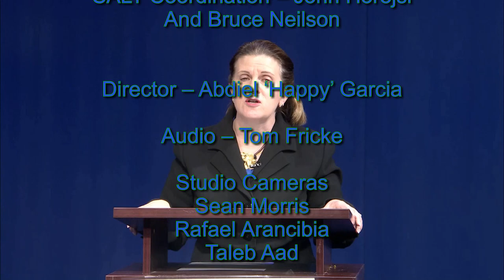Inside Scoop April 8, 2019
Inside Scoop and SALT bring you a series of panels with Legislators to recap what happened in the legislative session this year.  The shows were taped just before the Veto session earlier this month.
In this show Catherine Read discusses the session with:
Senator Adam Ebbin,
Senator Barbara Favola,
Senator Janet Howell,
Senator Dick Saslaw